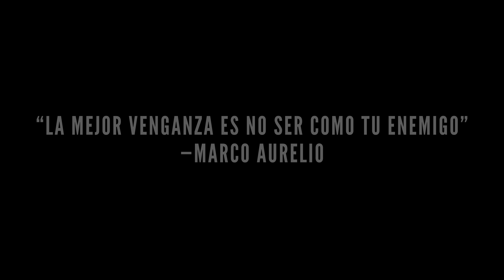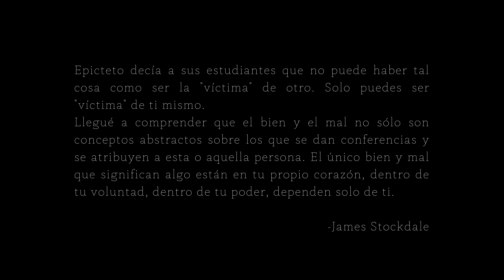La Filosofía de The Batman (Estoicismo) ⚠️ ¡Cuidado! Spoilers | Las Notas del Aprendiz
En este episodio de Las Notas del Aprendiz te comparto valiosas lecciones sobre filosofía estoica que encontramos en la nueva película The Batman. El tema central de la película es la venganza. La venganza nunca es buena, destruye a quien la realiza

⚫ Consigue una mente inquebrantable. Curso SERENIDAD ESTOICA en el siguiente enlace